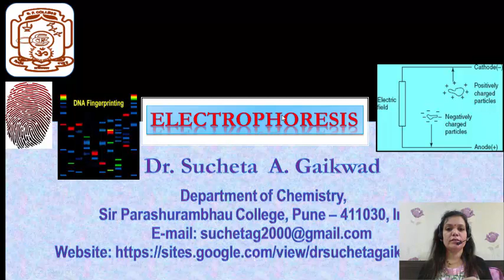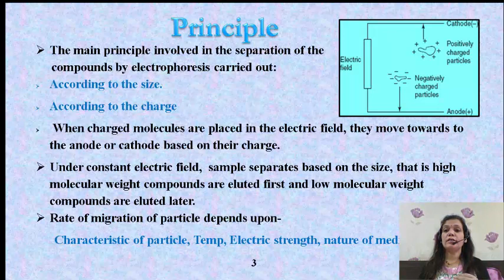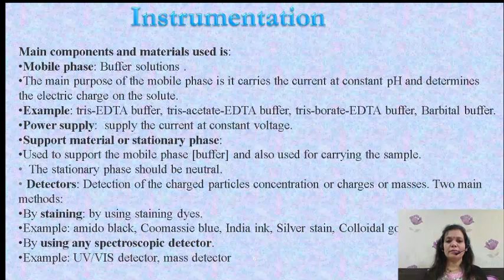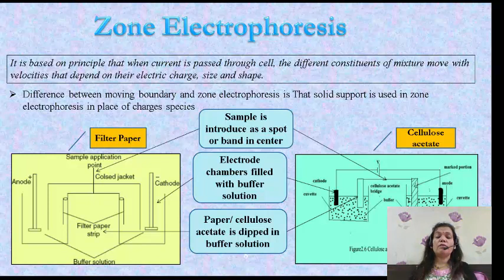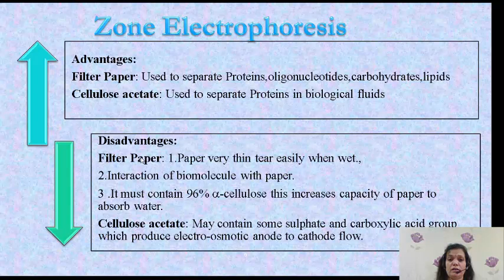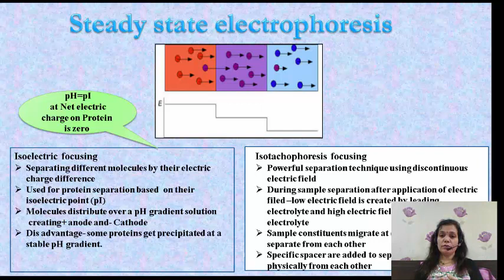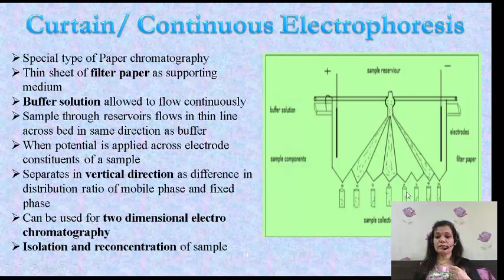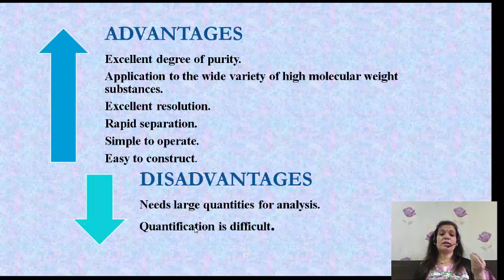9804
I AM ANALYTICAL CHEMISTRY PROFESSOR AT SP COLLEGE, PUNE, INDIA
Basic Principle of Electrophoresis,Types of Electrphoresis, Electrophoresis- Instrumentation,ZoneElectrophoresis gel/discElectrophoresis, capillary Electrophoresis,Curtain Electrophoresis , Isostacho electrophoresis, Applications of Electrophoresis
Dr. Sucheta  A. Gaikwad
 Department of Chemistry,
Sir Parshurambhau College, Pune – 411030, India